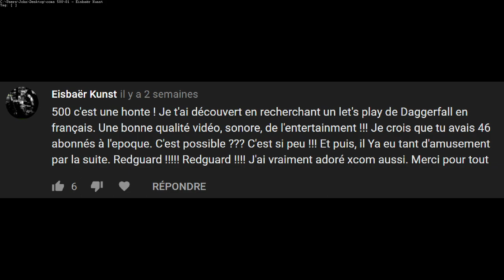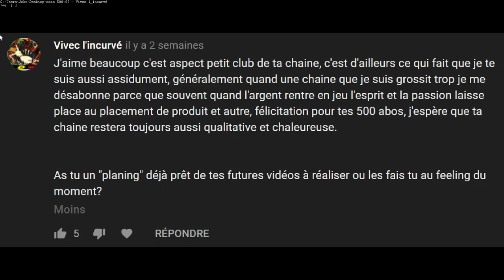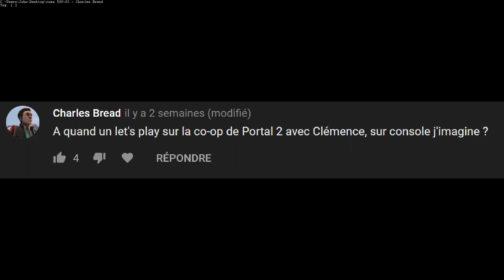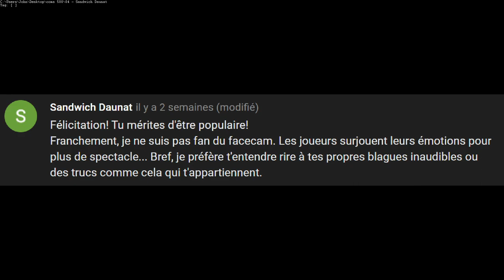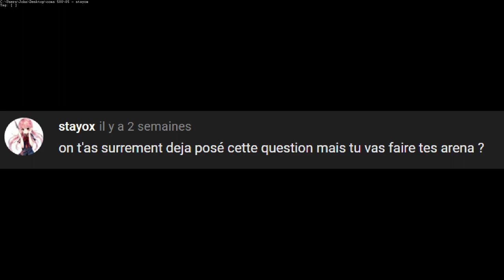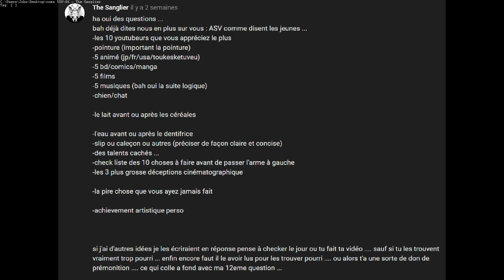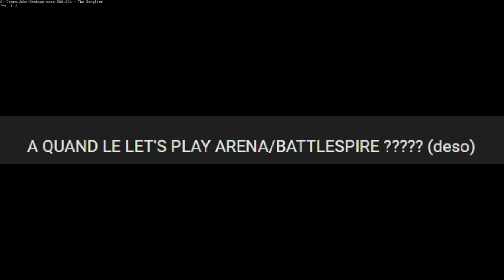Drink 'n Click 05 - 500 abonnés (Partie 1)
Nous partîmes 500 et par le prompt renfort de Clémence nous allons tenter de répondre aux questions que vous nous avez laissé.

Merci à tous et à toutes de suivre cette chaîne toujours plus loin dans son exploration !

Ce premier épisode commence doucement

Ma recette de rhum arrangé:
Dans un contenant hermétique qui va bien :
300 gr de miel (assez fort, comme le miel de châtaigner).
400 gr de citrons pressés (Vert ou jaune selon la saison).
150 gr de gingembre.
1 litre de rhum. (J'utilise du Charette)

Vous laissez mûrir pendant un mois pile en secouant une fois par semaine.
Vous filtrer et vous sucrez selon votre goût (pas obligatoire) avec du sucre de cannes. Le miel fait déjà bien le travail de ce côté là.
---A consommer avec modération---

J'oublie peut-être des choses à mettre en description, je les rajouterai quand j'écouterai le podcast :p